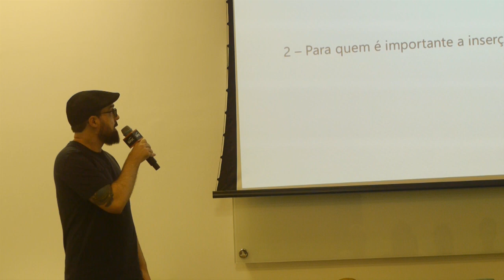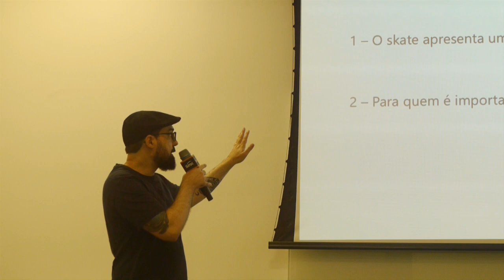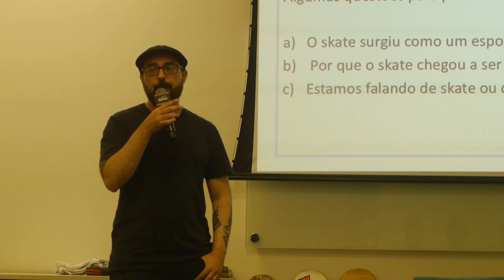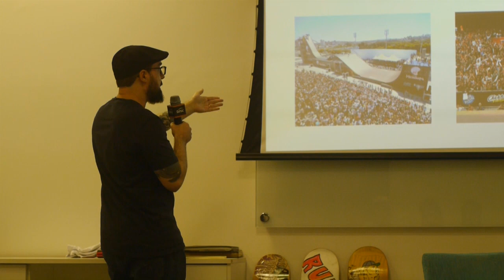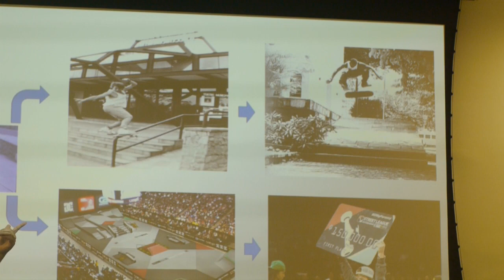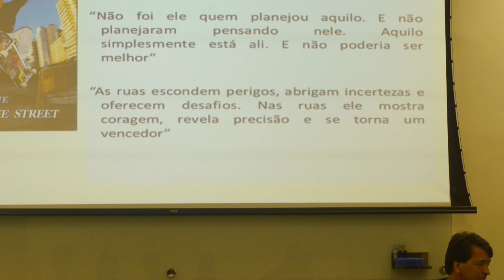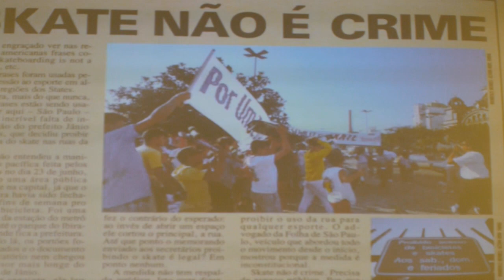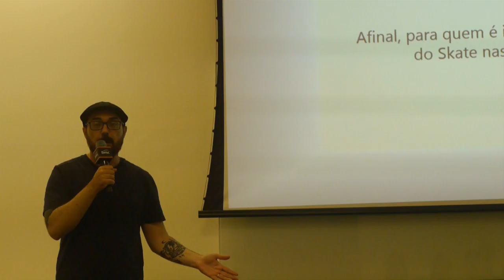Skate nas Olimpíadas - Professor e Skatista Leonardo Brandão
Palestra ministrada no dia 16/01/2020 no Centro de Pesquisa e Formação Sesc São Paulo.

De prática perseguida e criminalizada à nova modalidade olímpica, o skate se define ao longo do tempo como território de embates com relação à ocupação do espaço público e o reconhecimento enquanto esporte.
Nesta conversa conheceremos um pouco mais da história do esporte, seus impactos sociais e os caminhos da profissionalização que culminam nas Olimpíadas 2020.

Lenonardo Brandão - Historiador, professor universitário e autor do livro: "Para além do esporte: uma história do Skate no Brasil", lançado pela edifurb em 2014. Possui pós-doutorado em Estudos do Lazer (UFMG) e Doutorado em História Social (PUC-SP). Escreveu inúmeros artigos sobre skate tanto para mídias especializadas, como a revista CemporcentoSKATE, quanto para revistas científicas.